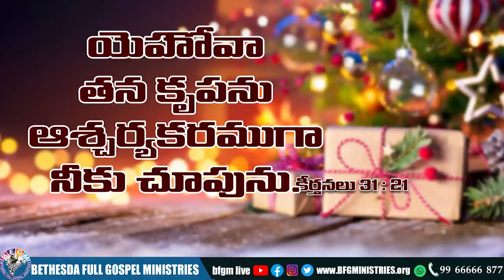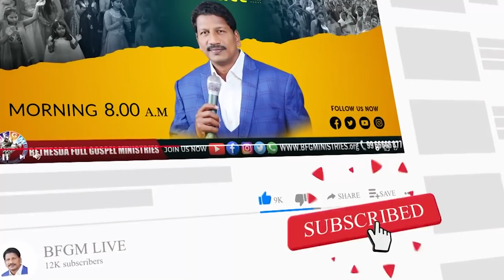Today's promise 26.12.2021 | BFGM LIVE